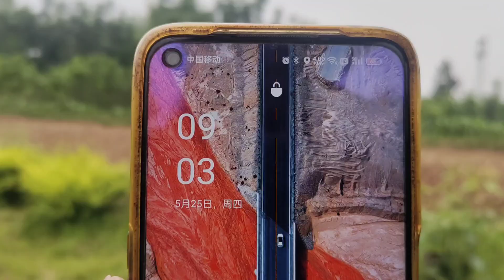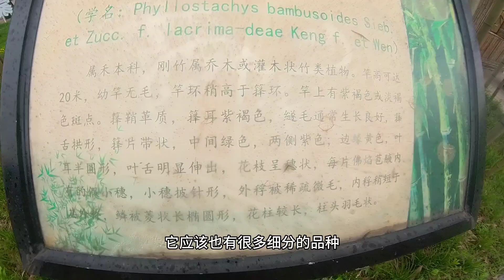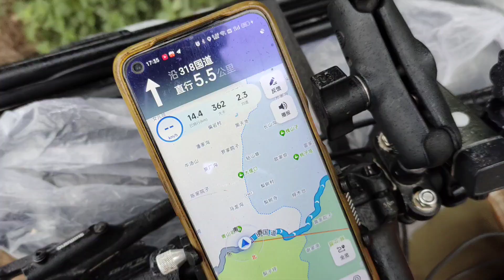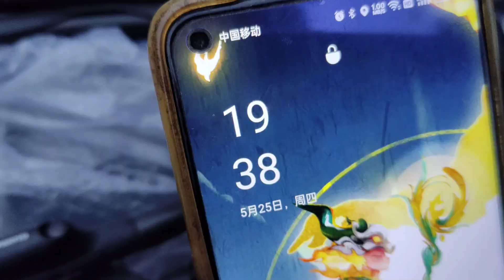骑行四川，賨人谷爬山到渠县，废弃房用柴火爆炒腊肉，晚上下暴雨【阿七记】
哈喽，大家好
我是阿七
2021年5月开始逐梦之旅